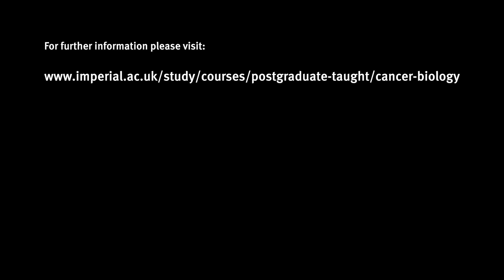MRes Cancer Innovation - Meet stream lead Dr Ali Salehi Reyhani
Discover more about Imperial's Cancer Innovation stream of our MRes in Cancer Biology.

Meet stream lead Dr Ali Salehi Reyhani and find out about the types of skills and experiences you would gain on the course.